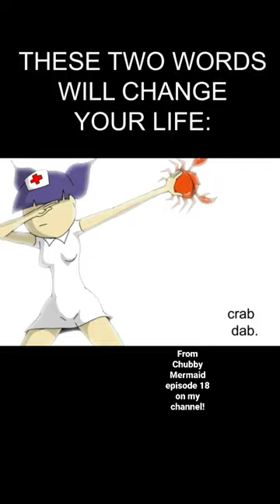These 2 words will change our life:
Chubby Mermaid and Porkchop 'n Flatscreen present to you, the two words that will change your life.

Crab Dab.